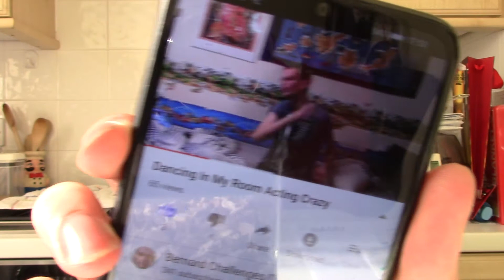Reaction to my old videos on YouTube